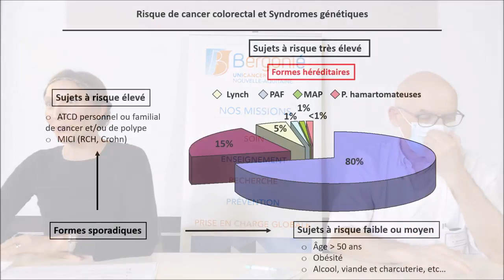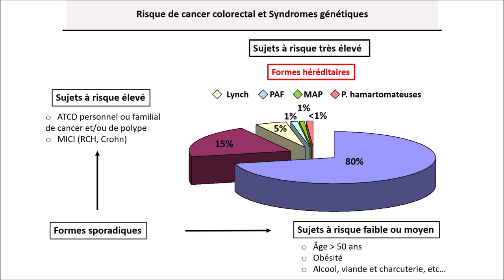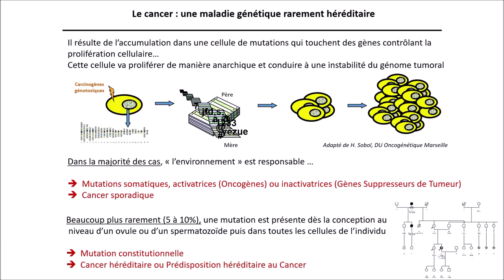Mars Bleu - Dépistage endoscopique et dépistage génétique du cancer colorectal - live du 4/03/2021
Dans le cadre de mars bleu, mois de prévention et de sensibilisation au dépistage du cancer colorectal, s’est tenue une série de conférences animées par les professionnels de santé de l’Institut Bergonié avec pour thème : « Dépistage endoscopique et dépistage génétique du cancer colorectal », « L’analyse moléculaire des cancers du côlon », « La maladie métastatique : une maladie chronique ? », ou encore « Le rôle du patient/partenaire dans le parcours chirurgical ».

Voici la première vidéo : « Dépistage endoscopique et dépistage génétique du cancer colorectal ».

Pour avoir accès à l’ensemble des conférences vous pouvez consulter la playlist dédiée aux vidéos en suivant le lien suivant